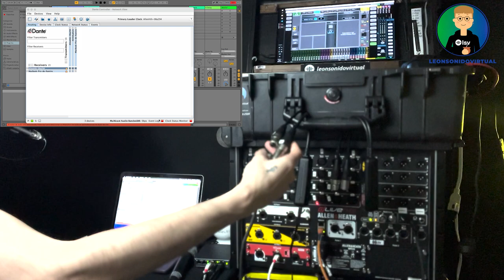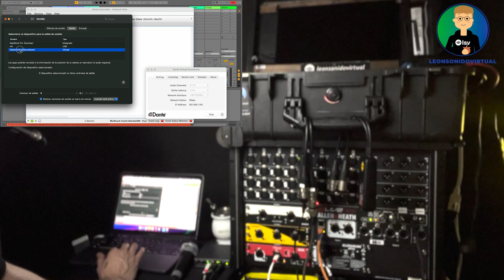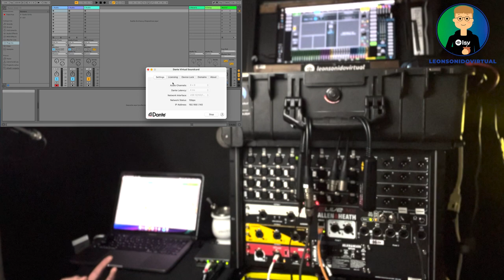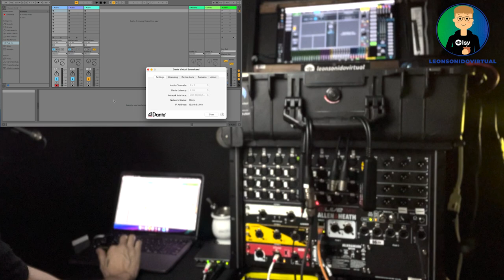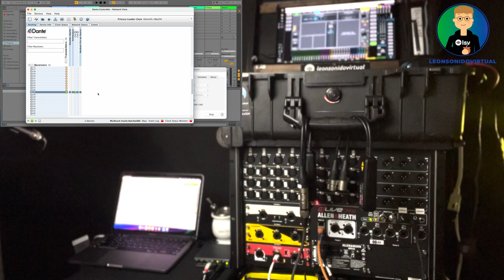Dante AVIO INPUTS - video explicativo y demostrativo de esta tarjeta AVIO de Audinate!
Hola! En este video te quiero mostrar el adaptador AVIO Inputs (Dante by Audinate) y sus configuraciones!